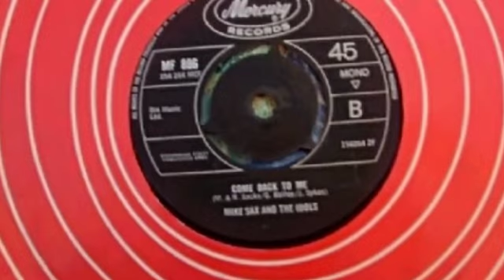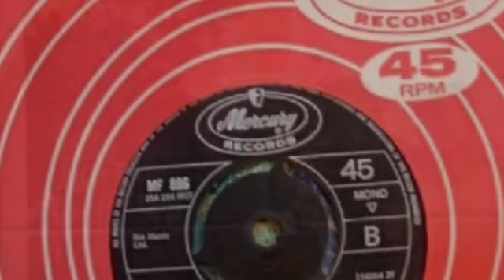Come Back To Me - Mike Sax & The Idols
The Idols were a four piece band from Rossendale and Bury, consisting of Mike Sax vocals, his brother Ray Sax bass, from Waterfoot, Rossendale. John Sykes lead guitar from Bury and Graham Bailey ex Beatmakers drummer, from Crawshawbooth, Rossendale. They were originally called Mike Sax and the Vikings, but changed to Mike Sax and the Idols on securing a record and publishing contract with Phillips (Mercury) record label, and Dix Music Publishers, with the Franz brothers, Johnny and Harold. "Don't Walk Away" released 1964. They became the "Idols" on their second release "My Little One" 1965. The Viking name was dropped because there was Carl Wayne and the Vikings already recording. At one time they were in the same stable as the Pedlars, Four Pennies and Hermans Hermits, under the John Lewis Agency. They were club rather than a progressive rock band, and shortly after a 3 month season in 1967 at the Red Lion, Rimini, Italy; they disbanded. Graham and Ray re-amerged a couple of years later along with Sean Watson, Lead guitar and singer who was in (Junior). But eventually hung up their respective instruments, and started thinking about work.